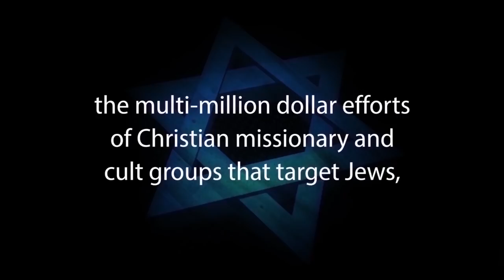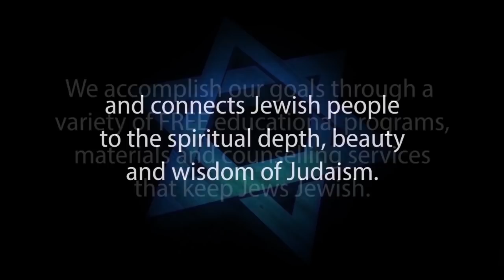THE OBSESSION TO CONVERT JEWS TO CHRISTIANITY - Part 1 of 4 of “The Jewish Response to Missionaries”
With over 300,000 in print, and thousands more downloaded, “The Jewish Response to Missionaries Counter-Missionary Handbook” is a clear, concise and easy to read book and is an excellent resource for rabbis, educators, parents, students and young adults. Its information is both educational, effective and a superb inoculation against missionary efforts. Topics include The Battle for the Jewish Soul, The Obsession to Convert Jews, Refuting Five Primary Missionary Claims, The Jewish Messiah, Refuting Christian “Proof-texts” and Solutions to the Missionary Problem.